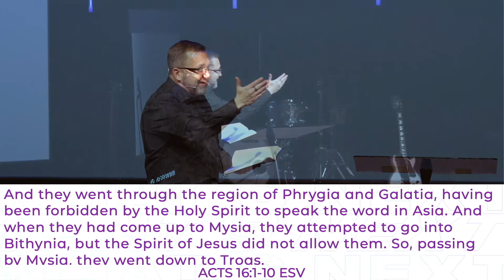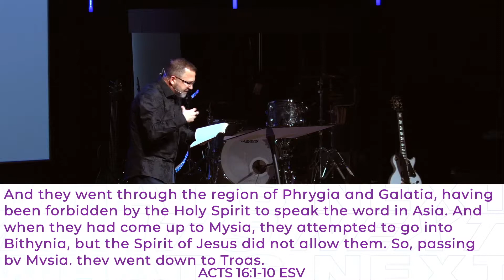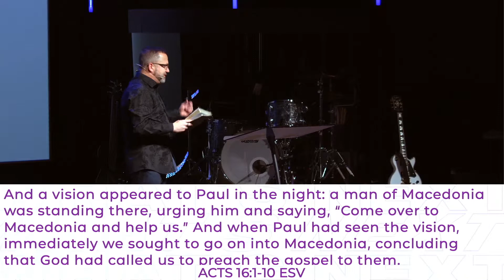Vision Sunday 2022 - What's Next?